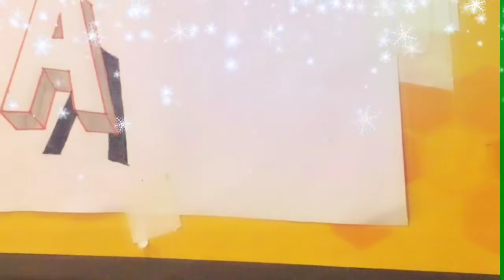How to Drawing 3D Letter A on Paper very easy Trick |3D Arts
This video about how to draw A letter in 3d  on paper
Required metrial》》
●Paper
●Scale
●Morker
●Raser
●Led pencil
●Tape
●Full light
●And required coloured pencil
3D drowing | 3d arts|